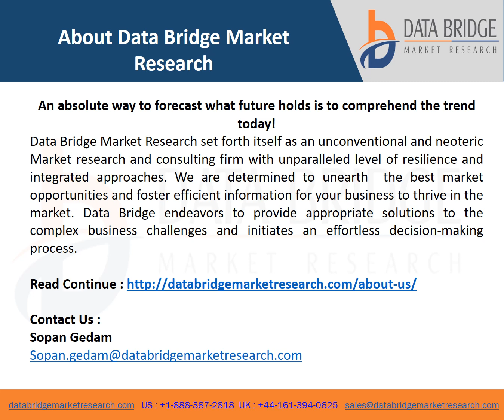Global Plastic Antioxidant Market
plastic antioxidant market to reach at an estimated value of USD 4.2 billion by 2029 and to grow at a CAGR of 5.4% in the above-mentioned forecast period. Plastic antioxidants are basically a class of material that protect plastics from thermally and chemically induced oxidation.